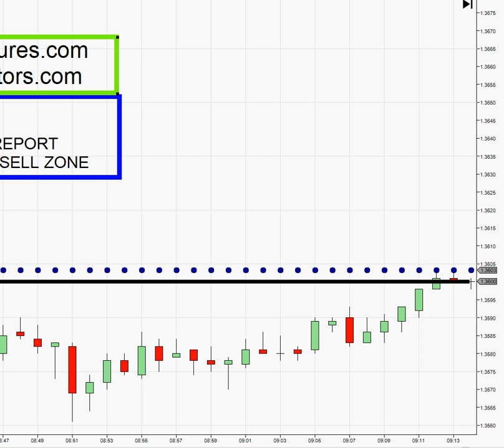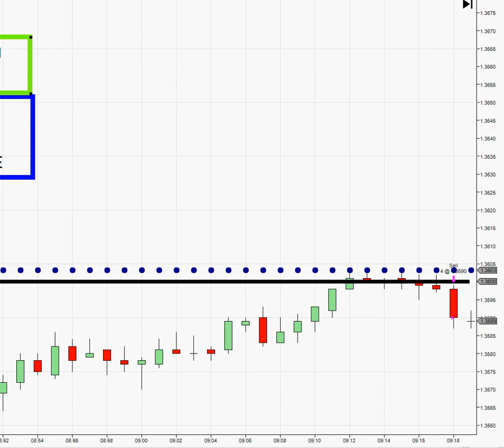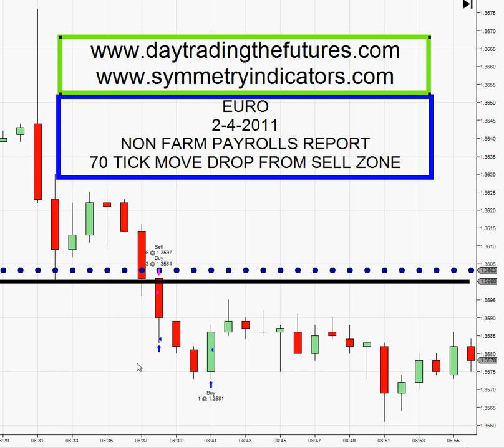Day Trading the Futures and FOrex Markets Minutes after News to the EXACT BAR!